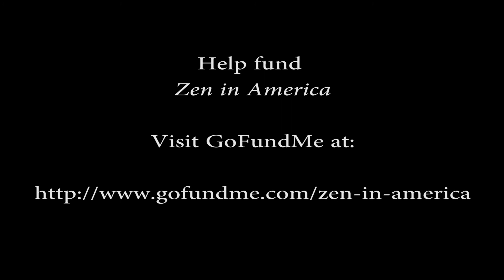Michael Gozen La Torra on Buddhism and the internet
Michael Gozen LaTorra of the Zen Center of Las Cruces talks about online sanghas and anonymity on the internet.